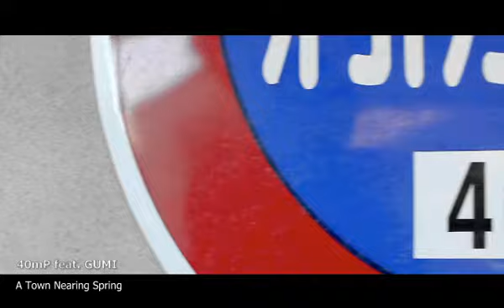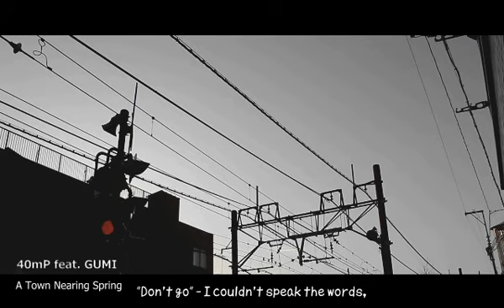Gumi - A Town Nearing Spring (春に一番近い街)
A beautiful flower will bloom...

In the description, 40mP gives special thanks for fliming to Chano and... their son. Cue a chorus of "d'a

Furthermore, from 40mP's Twitter: "My son was the director and the planner. I was in charge of buying lunches." Pretty impressive for a couple months old, I'll say!

And, last but not least: "I don't hate broccoli, I just hate EATING broccoli! I have no problem looking at it from afar."

Just to be clear, the shots of the Vocaloid editor show those parts of the song, the lyrics to the song are written on that notebook page, and the text message contains the lyrics of the first verse. So attempting to subtitle reality would not have been worth the effort.